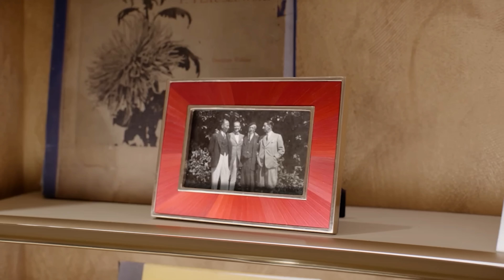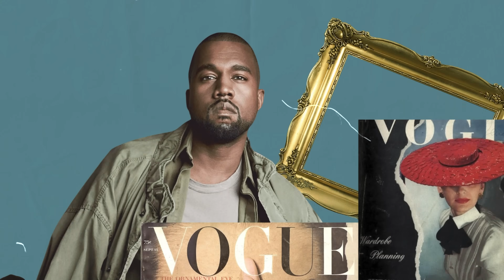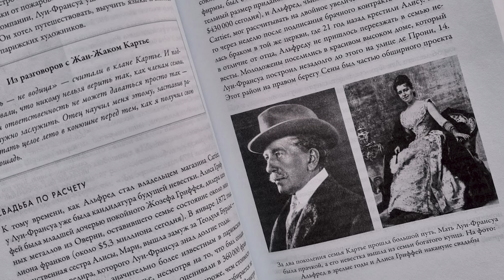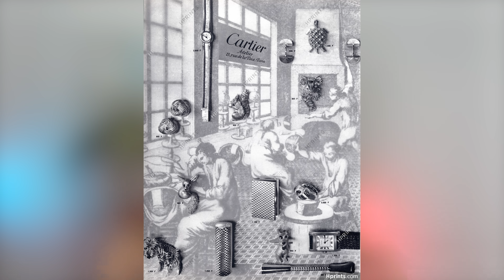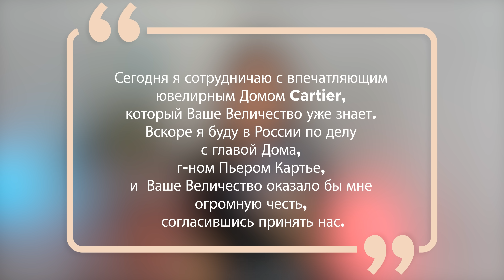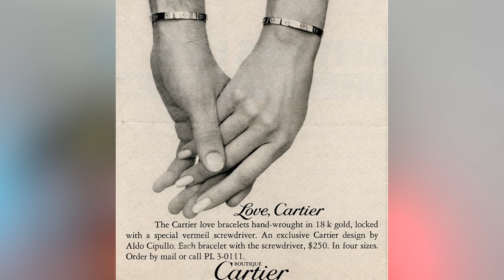Самая полная история бренда Cartier. Вот как надо делать бизнес! Браслеты Love и Гвоздь -не Cartier?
Браслеты Love и "Гвоздь" Cartier, которые стали символом успешного успеха, не имеют ничего общего с самой семьей Картье, которая создала один из самых престижных ювелирных домов мира;

👑 Cartier - это история о том, как подмастерье из Франции создал ювелирный дом, который впоследствии был назван Ювелиром Королей и королем Ювелиров.
👑 Cartier - это бренд, который объединяет королевские династии Европы, Царскую семью Романовых, правителей Индии, звезд Голливуда и икон современности.
👑История Cartier - это пошаговое пособие и кладезь мудростей для амбициозных предпринимателей которые хотят создать бренд мирового масштаба.

Весь путь Cartier, история успеха и история всех культовых изделий в этом видео.

👉Дисклеймер:
Это видео НЕ спонсируется. Мне ни в какой форме не платили за создание этого видео. Все мнения, как всегда, мои собственные и честные.

⏳ Тайм коды:

00:00 - В этом видео
01:11 - Семья Картье (Cartier)
03:25 - Первые изделия и важные клиенты
05:40 - Главный принцип философии бренда Cartier
07:03 - Первый кризис и продажа бизнеса
09:35 - 3 сына Картье
12:23 - Создание уникального стиля Cartier - Гирлянда
15:22 - Часы Cartier SANTOS (Сантос)
18:34 - Новый кризис и новая страна (Россия)
25:34 - Часы Cartier Le Tank (Танк)
28:10 - Завоевание Америки и украшения с жемчугом
32:53 - Индия и создание культовых украшений
36:45 - Золотой Голливуд
38:24 - Cartier PANTHERE (пантера)
39:47 - Это конец?
41:20 - Картье должны быть у каждого? Создание браслетов LOVE и JUSTE UN CLOU (Гвоздь)

Музыка из моих видео 🎵 можете найти что-то интересное для себя.

🎥Эти видео я подобрала специально для тебя!

VICTORIA’S SECRET: От создания до нашего времени. ПОЧЕМУ АНГЕЛЫ? Самый дорогой бра в мире. Новое шоу